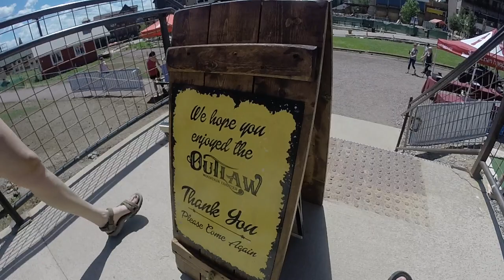The Adventures of Steve & Lauren: State Forest State Park Yurt Trip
This year's b-day gift from Lauren to Steve was a 2 night stay at the North Fork Canadian Yurt in State Forest State Park, CO. We arrived Wednesday July 11, 2018 and stayed until Friday morning, the 13th. During our stay we hiked to Kelly Lake, but we were turned away by thunderstorms moving in, just as we were 1/4 mile from the lake. After our yurt stay, we extended our trip to Steamboat Springs, for the annual Hot Air Balloon Rodeo. We spent an afternoon at Steamboat Resort to ride the mountain coaster and relax, then headed for the balloons the next morning.